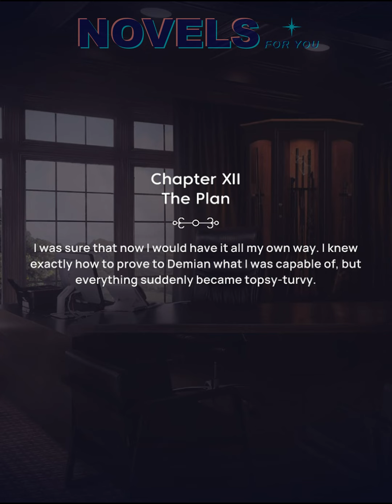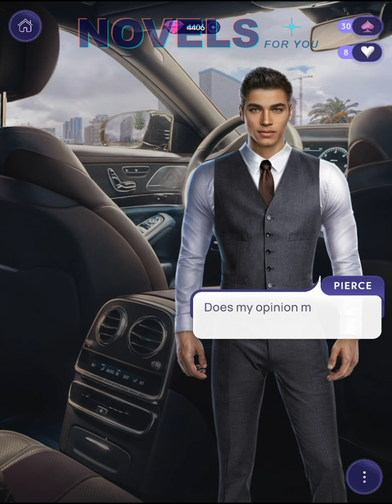PLAYING THE VICTIM - Chapter 12 / NOVELS